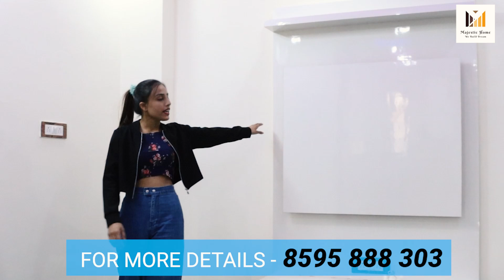L-type 3 BHK Semi - Furnished Flat In Delhi At Your Budget | Special Navratri Offers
Office Address:
MAJESTIC HOME
A 53, Rama Park Road, Block A, Rama Park, Uttam Nagar, Delhi, 110059

Book 2bhk  semi-furnished builder floor today in just 21000/  Near Dwarka Mor Metro Station. Up to 95% Home Loan Facility with Pradhan Mantri Awaas Yojna subsidy. The property has modular fittings and CCTV surveillance. Walking From The Metro Station.

Property Specifications:

= Semi-furnished.
= CCTV surveillance with intercom facility.

= Lift to make living more comfortable.
= Walking distance from Metro Station.
= 900 meters from the main road.

= BSES electric meter.
= Submersible water
= Registry approved.
= Loan approved property

= Fall ceiling in all rooms.

= DDA sports club.
= Gated society.
= Garden/Park.
= Banks/ATMs.
= Hospital.

2 BHK BUILDER FLOOR FLAT
Best Property in Uttam Nagar
Top Property in Uttam Nagar
1bhk Flat Uttam Nagar Delhi
2bhk Flat in Uttam Nagar Delhi
Flat for Sale in Uttam Nagar Delhi
Flat in Palam with Price
Property in Uttam Nagar Delhi
Flat Price in Delhi
Property Flat for Sale in Delhi
Buy Flat in Uttam Nagar Delhi
2 bhk flats for sale in Uttam Nagar Delhi
2 bhk flats for rent in Uttam Nagar Delhi
Best flats in Uttam Nagar Delhi
Flat for buy in Uttam Nagar Delhi
Uttam Nagar Delhi Flat Price of 2BHK
Flat in Delhi 2020
Flat in Palam Delhi
DDA  Flat in delhi
fully furnished flat in delhi
Flat in delhi price
Flat in Delhi Dwarka,
Flat in Uttam Nagar Near Metro
3 bhk flat in delhi
3 bhk flat in uttam nagar
Budget Homes
Budget Flats
2BHK Flat Dwarka
2BHK Flat in Delhi
2BHK Flat in India
2BHK Flat Near Metro Station
2BHK Ready to move
3BHK Fully Furnished
Flat 3BHK independent Flat
3BHK Flat Dwarka
3BHK Flat in Delhi
3BHK Flat in India
3BHK Flat Near Metro Station
3BHK Ready to move